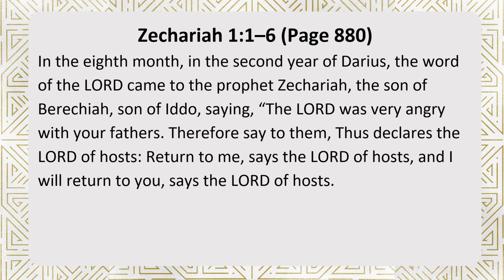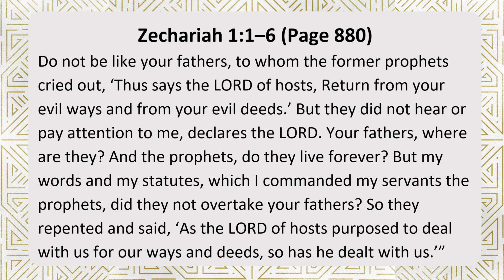Return To Me (Zechariah 1:1-6)